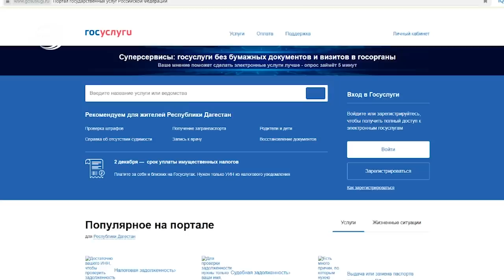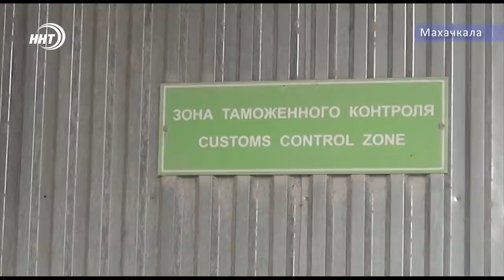Новости Дагестана за 20.11.2019 год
3 миллиарда на улицу. Проспект И.Шамиля  после реконструкции возможно станет современной магистралью города.
Яркое будущее на перекрестке культур. Объявлен победитель конкурса по разработке мастер-плана Дербента.
Проектируя будущее! В Махачкале прошел  второй Международный Урбанистический Форум. Подробности сегодня в выпуске.